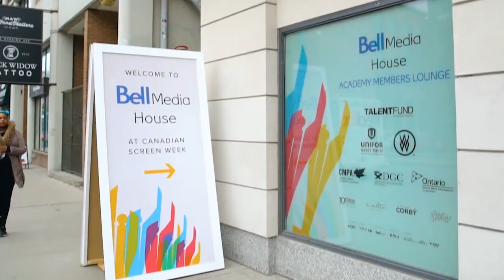2018 Canadian Screen Week Highlights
A recap of the best moments from 2018 Canadian Screen Week.